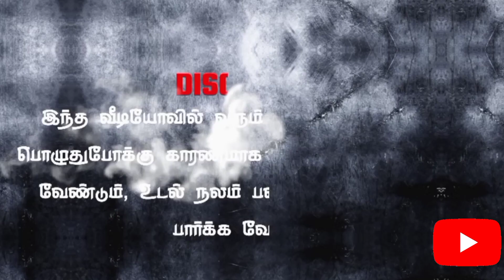Terrified Murder quaters | Most dangerous & hunted place | extremely hunted@Simply Sarath @Gray Wolf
Namma channel la
Gameplay , Coversongs , shotfilms , Ghost hunting web series , Night drive travel vlogs
Troll videos , funny horror gameplay allam vara eruku coming days la so pls support panithu paruga edhu vara support pana allarukum romba thanks guys🖖❤✨

In this video we will be sharing our unforgettable haunted experience for the below video 👇